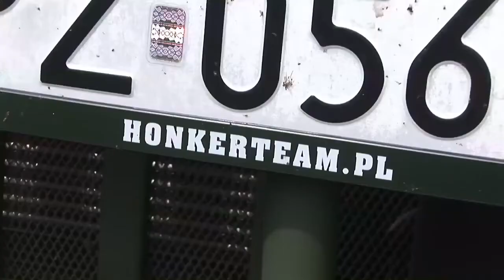Honker 2000 ADCR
Prezentacja Honkera 2000.  Pojazd wyprodukowany w 2011 roku, wyposażony w polski silnik Andoria 2.6 TDCI ADCR - Andoria Diesel Common Rail.
Film pochodzi z 2021r.

Film autorstwa Star TV Sebastian Markowski, opublikowany dzięki jego uprzejmości i za jego zgodą.